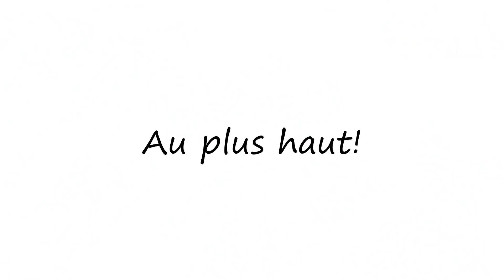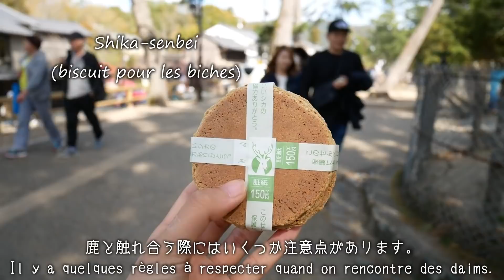【VLOG NARA #2】 Daims du Parc de Nara & Vallée de Mitarai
Bonjour à tous c'est Peneloppe! Comment ça va?? Voici est la dernière moitié de la Vlog à Nara :) Aujourd'hui je vous montre d'abord la magnifique vallée de Mitarai qui se situe un peu au sud. C'est un des endroits pas encore connus aux étrangers...! Ensuite, je au contraire c'est le fameux parc de Nara. Les deims ont parfois très faim, et ils n'arrêtent pas de demander aux touristes les nourritures, mais ils sont mignon à la base.
J'espère que cette vidéo vous plaira! Comme l'autre vidéo, il y a mon copain Théo qui m'accompagne^^